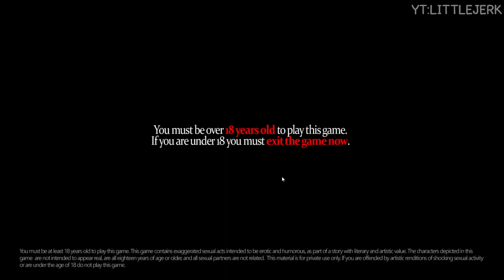[EP11]Treasure of Nadia v25032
Thanks for supporting my Ch.
Abner A Mejia
Adamzq
Austin Hua
chenkokweng
Cortz
geoffroy herlinvaux
Hortboy
jems
Jonas Uekötter
joseph
Lance Miller
RENE FIGUEROA
Robert parish
Wojciech Dyllus
WSH2006
Xa Storme
Yuan Qirui
志偉 詹
현철 김